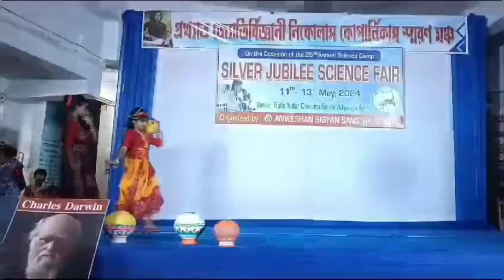Bon pahari saje Dance // বন পাহাড়ি সাজে